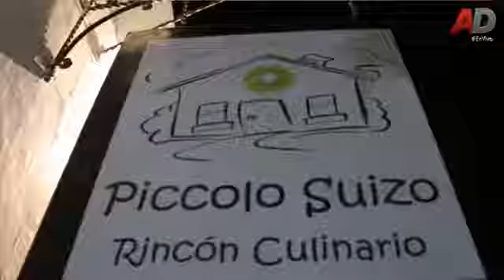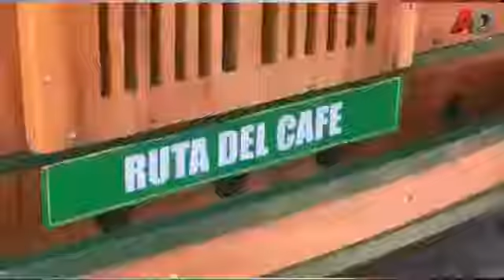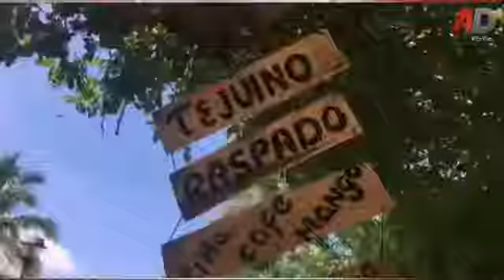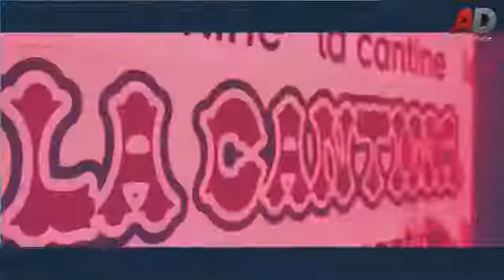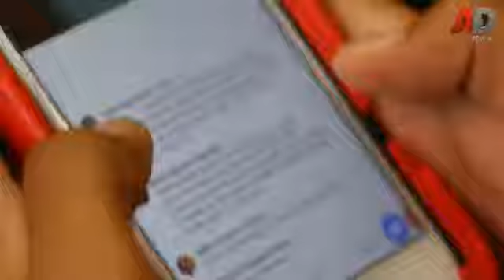Kristian Meiners Tovar Secretario de Administración y Gestión Pública del Gobierno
Kristian Meiners Tovar Secretario de Administración y Gestión Pública del Gobierno Estatal en ElPerchero con Jesús Murguía & Juan Ramón Negrete, participa y CuelgaleLoQueQuieras, además gana boletos para la Banda Recoditos!